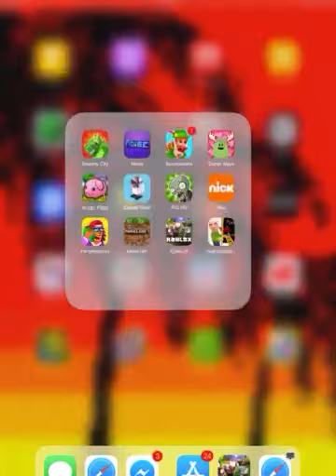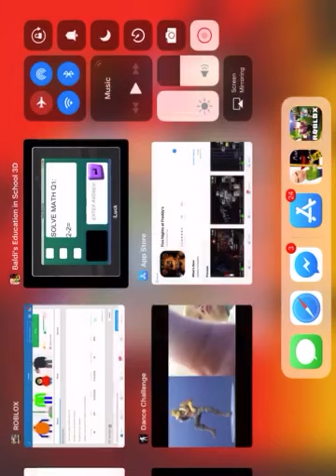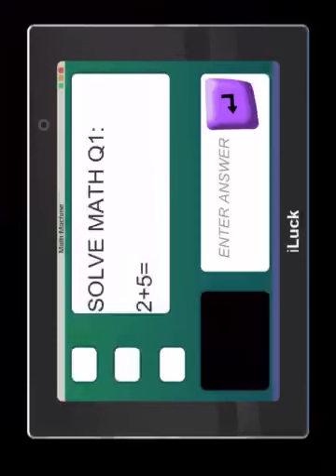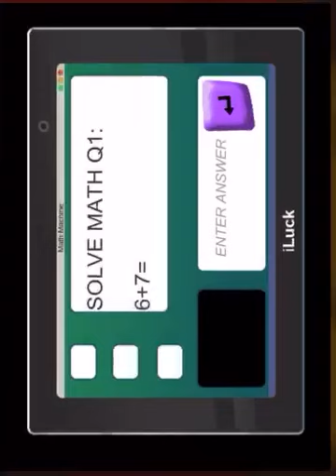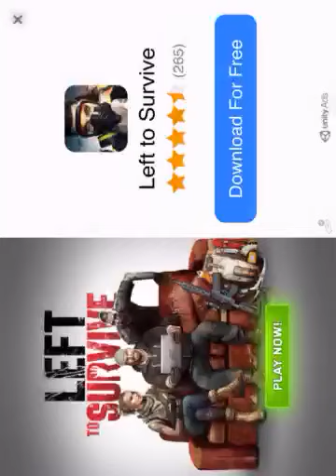I won baldi bacics in education and learning! 3D mod